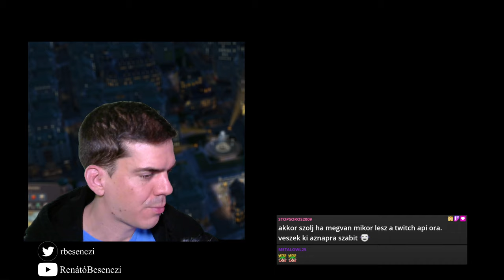Félévkezdős, beszélgetős, építgetős. És persze az új Anno 1800 DLC - Magasélet